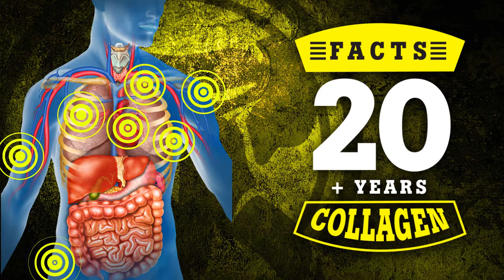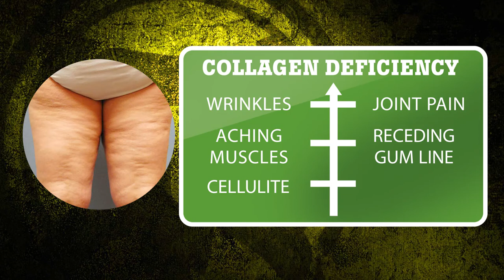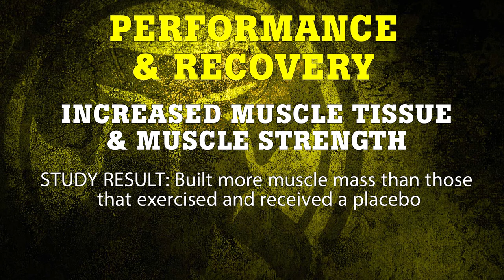Mammoth Super 7 Collagen - How, When, Why?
Mammoth Collagen How, When and Why supplementing with Collagen is beneficial.